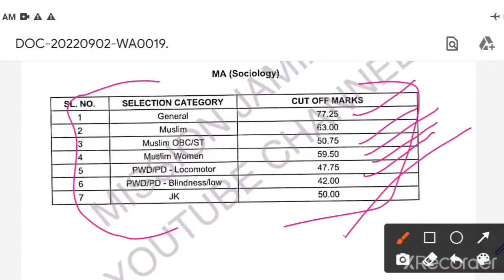JAMIA M.A SOCIOLOGY CUTOFFS 2022